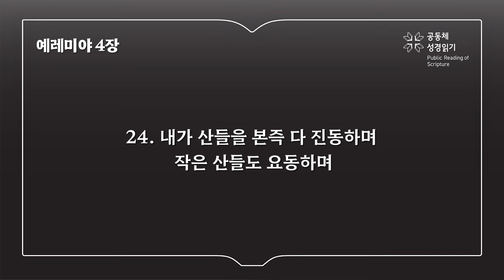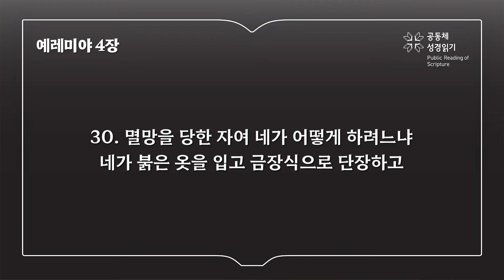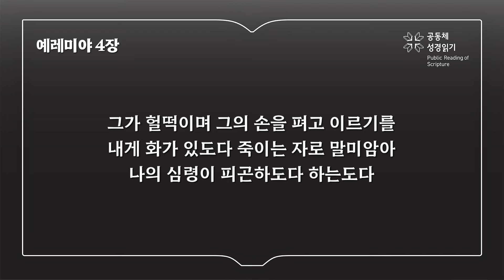예레미야 4장 (개역개정)